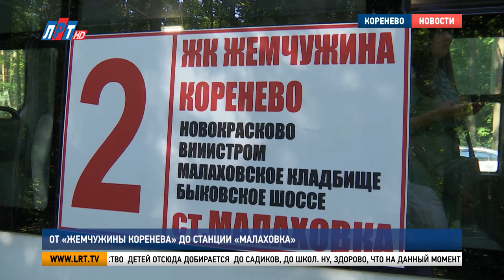От «Жемчужины Коренева» до станции «Малаховка»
Коттеджный поселок «Жемчужина Коренева»  -  лес,  озеро и развитая инфраструктура. Только добраться до него без личного автомобиля до недавнего времени было сложно. Теперь проблема транспортной доступности разрешена. О новом маршруте в нашем следующем сюжете.

 «Авророчка, ну как? …. А у меня такой вопрос: а социальная? У нас много пенсионеров живет. Есть по соц. карте?  … Да».

Заплатить за проезд можно и социальной картой, и «Тройкой»,  и «Стрелкой». Как на всех маршрутах Мосатрансавто. Ждать автобус тоже не долго. Интервал – 15 минут. Для удобства пассажиров на остановке висит расписание.

Владимир Волков, исполняющий обязанности главы г.о. Люберцы: «Востребованный маршрут, так как большое количество  детей отсюда добирается  до садиков, до школ. Ну, здорово, что на данный момент  этот маршрут будет регулярным».

Теперь конечная маршрута № 2 перенесена с улицы Лорха к ЖК « Жемчужина Коренева». Доехать на нем можно до платформы «Малаховка».  Пока на линию выведен один автобус малого класса. Если пассажиропоток вырастет, то количество автобусов тоже увеличат.